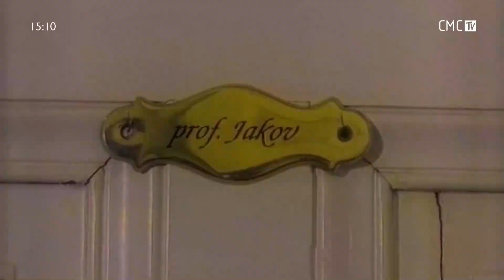Let 3 - Profesor Jakov (2000)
Gospodin Jakov je profesor dobar
Svakog se jutra ustane rano
Pa se uređuje, pere, brije

I dok još kuća
Miriše na jutarnje pranje
Na vrata mu zvoni učenik prvi

Imaš dobar parfem
Io sono je t'aime
Imaš dobar parfem

Sandro ode, a na vratima nepoznata žena
Hello, I am Mara Pogibejčić
Please to meet you, I am Jakov

Crnomasna Mara ima jezik bez dlake
Pa Jakova pozove
Da uz kavu odmore

Mara Pogibejčić je najbolji pupil
Sve tajne zna
Daleko je Pensilvanija

Na kraju dana, da uljepša veče'
Ona kecelju stavlja
Palačinke peče

Ljubi, ljubi, ljubi, ljubi me
Volim, volim, volim, volim te

- Copyright: Dallas Records, SUISA_SESAC_CS, HDS_CS, CMC TV -